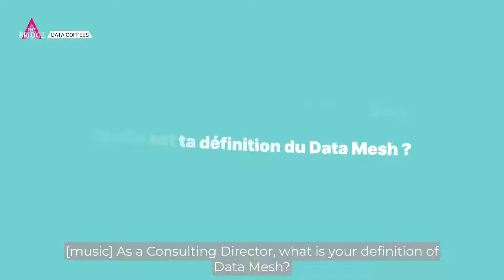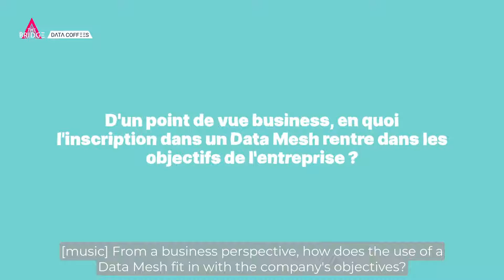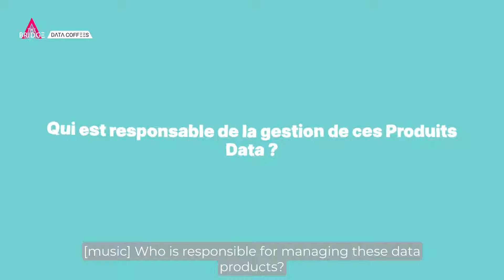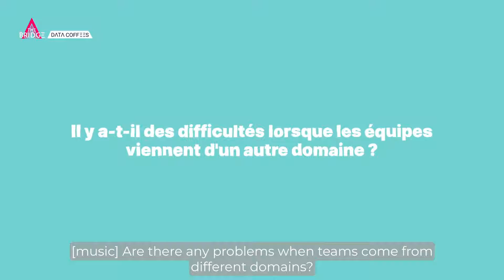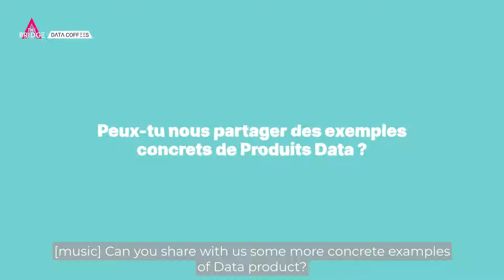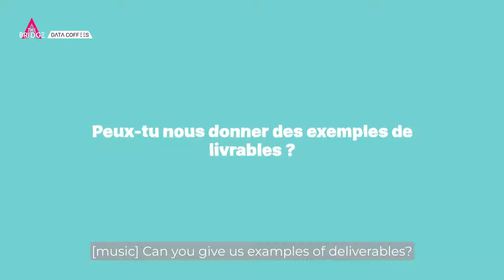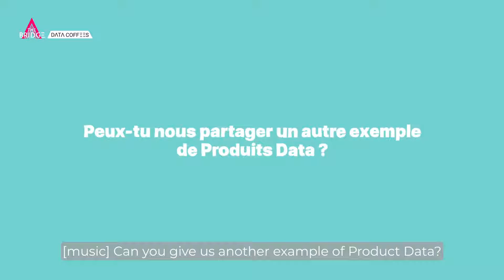Data Mesh & Data Products with Violaine Berland, Consulting Director Artefact - Data Coffee Eng sub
Violaine Berland, Consulting Director at Artefact, presents her vision of data mesh, and in particular its links with data products, as well as the factors that enable maximum value to be delivered when deploying a data mesh model, and the associated organizational rules.